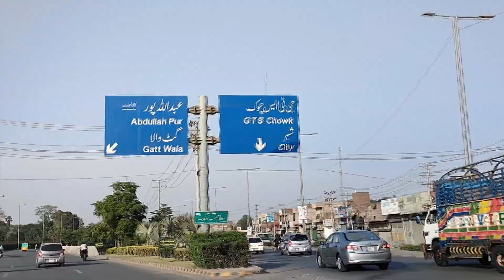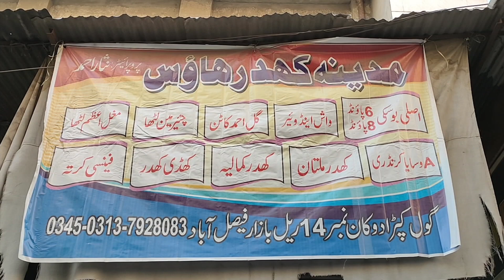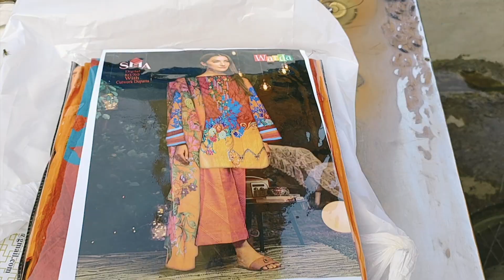Eid shopping.vlog.26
فیصل آباد بازار گھنٹہ گھر کہ کارخانہ بازار سے سوٹ خریدے ہیں اور وہاں پر آپ بھی ہول سے ریٹ پر اپنی عید کی خریداری بھی کر سکتے ہیں